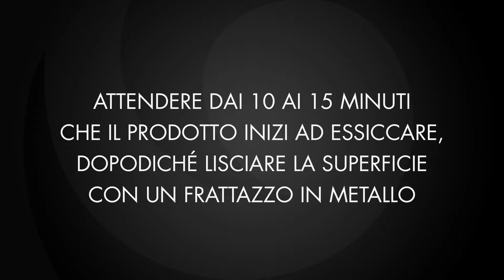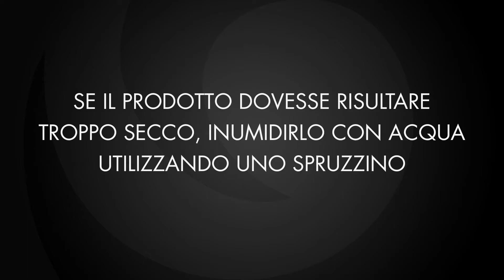Arenarya Lucens ITA